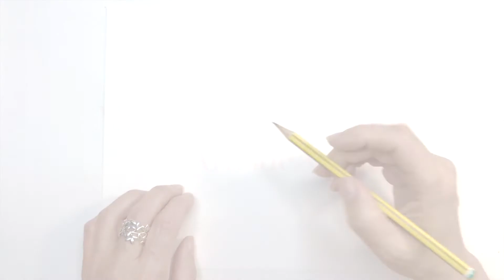HOW TO DRAW A VERY NICE MANDALA (and get in relax)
Bienvenido a mi canal donde además de aprender cómo se pintan mandalas y otras cosas aprenderás los beneficios de relajarte pintándolos, dibujándolos o simplemente mirando cómo se crean. este vídeo puedes ver todo el proceso de creación de un mandala de seis puntas, desde el dibujo previo a lápiz, el delineado con rotulador de tinta negra y el coloreado con lápices de colores. Es un vídeo muy completo y relajante, que te ayuda a comprender un poco mejor cómo funciona todo el proceso que conlleva la creación de un mandala.